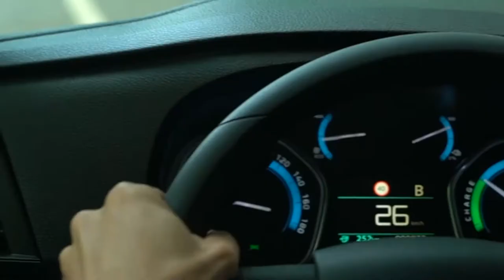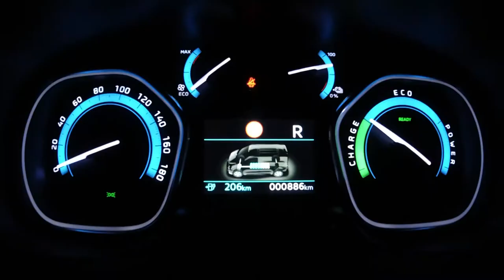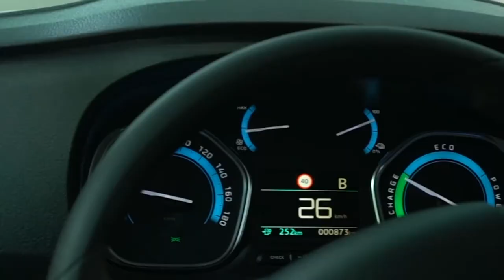Citroen lança o E Jumpy furgão médio100% elétrico